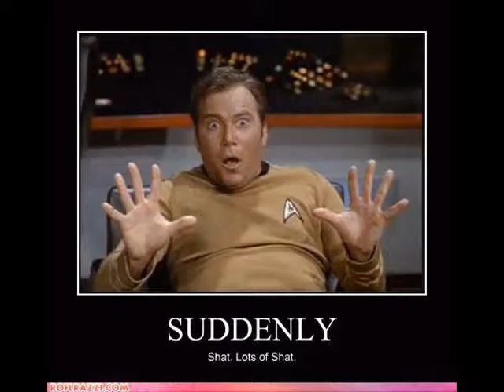Sugar VS Around the World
by DJ CASTER TROY.
Probably, indeed certainly, the best MASH-UP ever !!!

Pay Close Attention...

She put that sugar on my tongue
She's gonna
Gimme gimme some
She put it right there on my tongue (Sweet Sweet, Lover Lover)
Right there on my tongue (She turns me on, like no other)